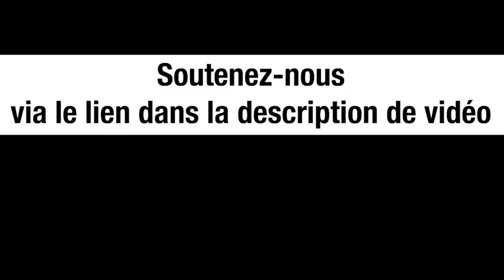L’Europe sacrifiée pour les intérêt des USA - Annie Lacroix-Riz et Michel Collon